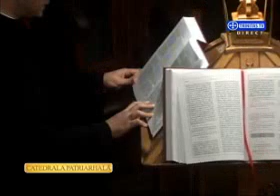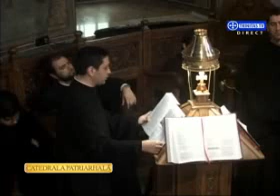Denia Canonului cel Mare la Catedrala Patriarhala 23.III.2015 (1/4)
Anul acesta slujba Canonului Sfântului Andrei Criteanul se oficiază luni seara – 23 martie 2015 – în cadrul Slujbei Deniei. Acest lucru se întâmplă pentru că sărbătoarea Bunei Vestiri cade miercuri, 25 martie, în săptămâna a V-a a Postului Mare. Mai multe explicaţii aflăm în cartea de cult numită Triod, la finalul căreia se găseşte învăţătura de tipic a lui Marcu, unde se spune: „Când praznicul Bunei Vestiri cade miercuri în săptămâna a V-a din Sfântul şi Marele Post şi deci odovania praznicului în joia următoare (Joia Canonului Mare) atunci slujba înainte-prăznuirii Bunei Vestiri (care ar trebui făcută marţi) se face mai dinainte cu o zi, adică luni, iar a sfântului de la Minei din acea zi (23 martie) se cântă la Pavecerniţă; marţi, împreună cu Tricântarea zilei din Triod, se cântă Canonul Cel Mare (de pocăinţă) al Sfântului Andrei Criteanul, care ar trebui cântat la denia de miercuri seara pentru că joi se va cânta slujba Odovaniei praznicului.”